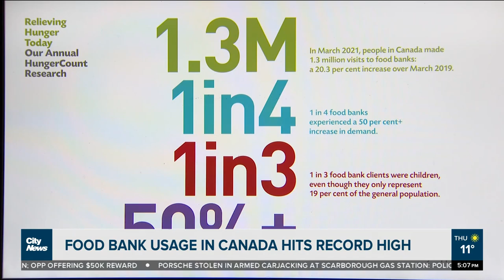Food bank usages hits a record high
In a single month almost 1.5 million Canadians relied on a food bank. Shauna Hunt with the grim findings in the latest report on hunger, as food insecurity hits an all-time high.